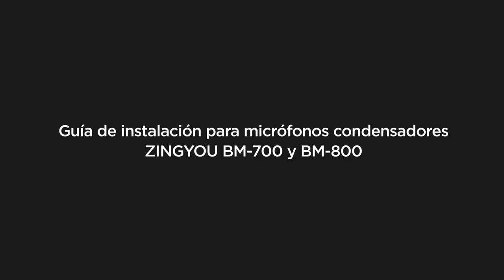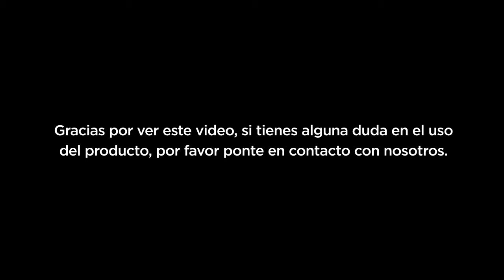Instalación de micrófono condensador BM700 / BM800 (Español)